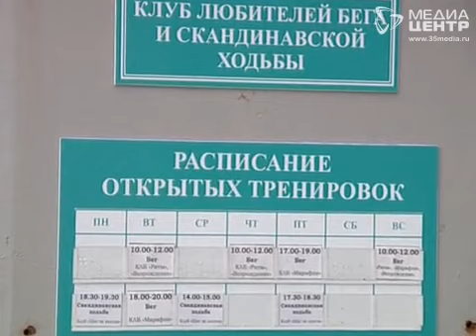В Череповце клубу любителей скандинавской ходьбы подарили 60 комплектов палочек